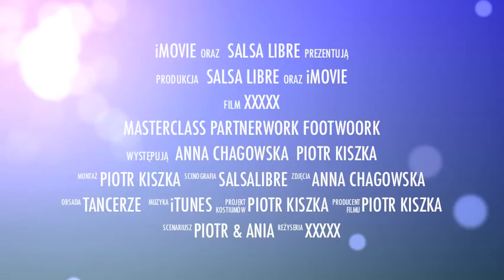PIOTR KISZKA & ANNA CHAGOWSKA salsa on2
zapraszamy na zajęcia Warszawa "Salsa Libre"